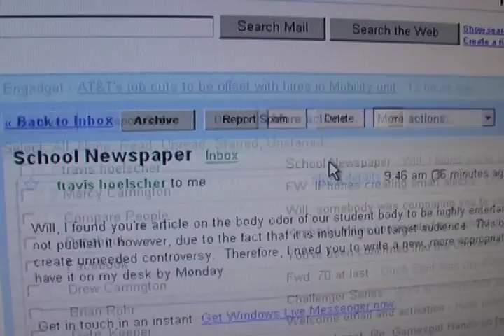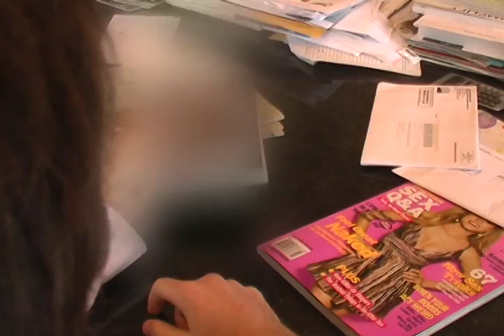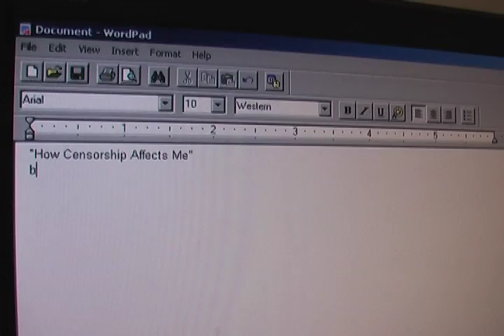F@#$ Censorship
After having his high school paper censor his article, a student imagines what having a censored life would be like.